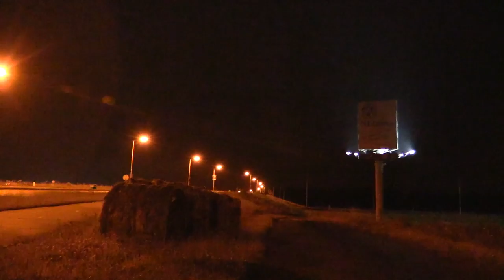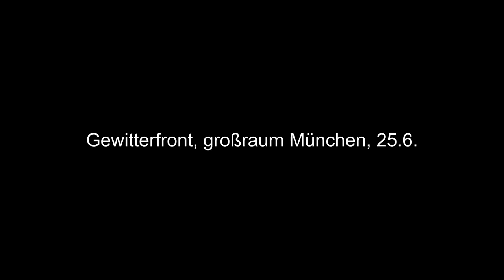Hagelmonster bei Eindhoven, Niederlande, 23.6.2016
Im Juni 2016 kam es in den Niederlanden zu einem brutalen Hagelunwetter. In Luyksgestel zerschlugen Hagelkörner mit bis zu zehn Zentimeter viele Dächer! Daniel und ich schafften das Unwetter von der Geburt an zu jagen - schon bald machte es jagd auf uns. Eine Tankstelle bei der ebenfalls schwer getroffenen Stadt, Valkenwaard war unserere letzte Rettung...

Am nächsten Tag , 24.6., bekamen wir bei Magdeburg eine tolle Schelfcloud zu sehen. Am 25.6. war ich alleine unterwegs und machte Jagd auf ein MCS mit eingelagerte Meso das durch den Großraum München zog!

Speziellen dank geht an Daniel, der während der Starkregenfahrt in der Niederlande meine Videokamera gehalten hat. Saugeile Bilder von dem tollen Holland-Beast gib es auf seiner Internetseite!

Ein Video aus  Luyksgestel nach dem Unwetter. Kugelrunde Eisbomben die eine ganze Hand ausfüllen! Dazu sind dies noch sehr dicht gefallen!